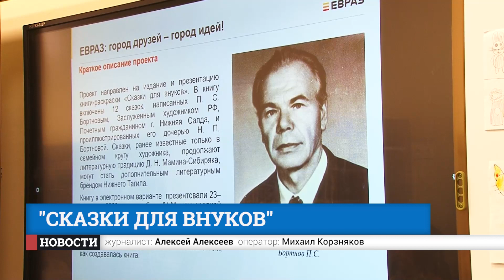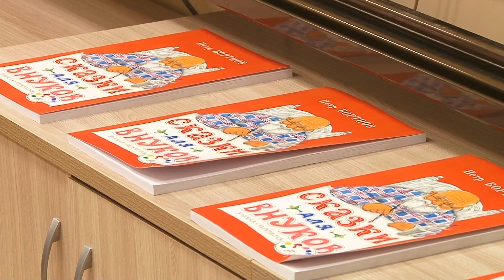"Сказки для внуков". Презентация книги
"Сказки для внуков". Презентация книги с таким названием прошла в библиотеке городского дворца детского и юношеского творчества. Автор - известный тагильский художник Петр Бортнов. Издание увидело свет на средства грантового конкурса "ЕВРАЗ: город друзей, город идей". Подробнее о мероприятии - в нашем репортаже.